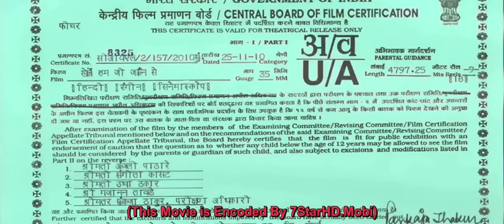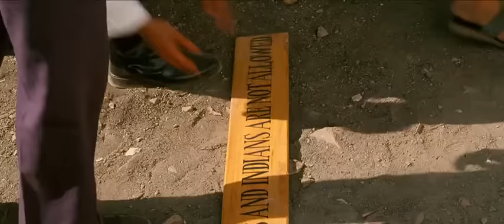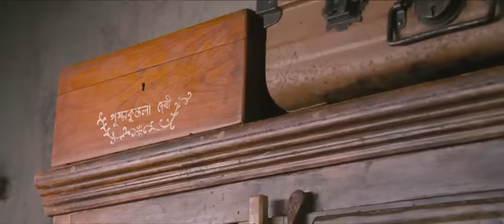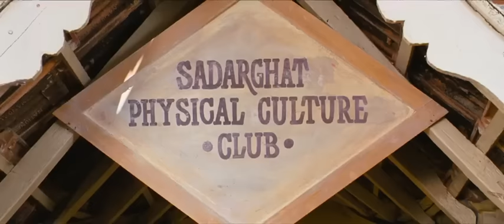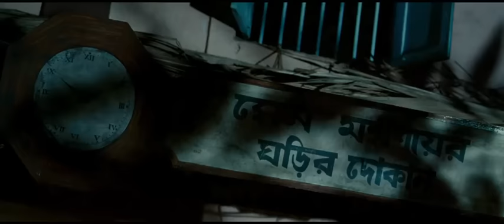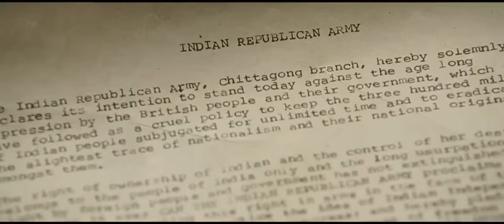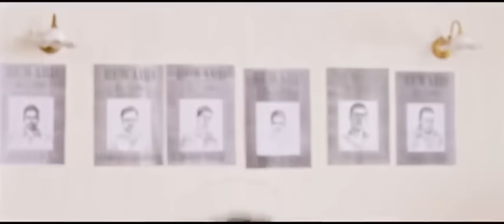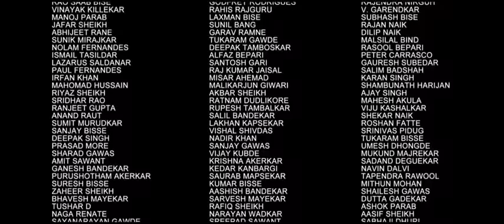khelein hum jee Jaan se full movie*2010*masterda Surya sen*abhishek*from director of lagaan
armoury raid in Chittagong
army of teenagers
he was brutally tortured in jail